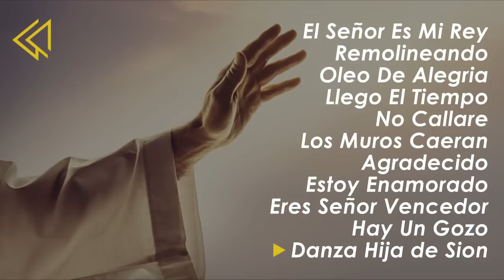🔥EL SEÑOR ES MI REY MI TODO - Alabanzas Para Comenzar El Año 2023 Con Alegría, Gozo y Feliz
Lista de Canciones:

00:00 El Señor Es Mi Rey – Miel San Marcos (feat. Tony Perez)

02:44 Remolineando - Miel San Marcos (feat. Fernel Monroy)

04:14 Oleo De Alegría (feat. Ovido Barrios)

05:31 Llego El Tiempo – Miel San Marcos

07:50 No Callare - Miel San Marcos

12:21 Los Muros Caerán – Miel San Marcos

16:23 Agradecido – Miel San Marcos

19:55 Estoy Enamorado – Ericson Alexander Molano

23:46 Eres Señor Vencedor – Juan Carlos Alvarado

27:36 Hay Un Gozo – Juan Carlos Alvarado

29:52 Danza Hija de Sion – Juan Carlos Alvarado